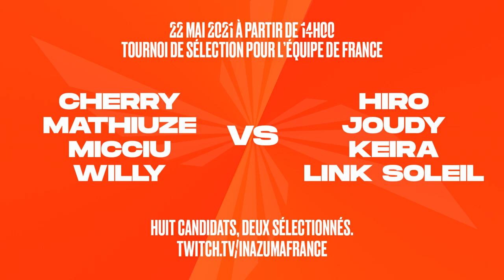[TEASER] COUPE DU MONDE INAZUMA ELEVEN GO STRIKERS 2013 !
⚡️Teaser du tournoi de sélection de l'équipe de France !

Cet été aura lieu la Coupe Du Monde Inazuma Eleven GO Strikers 2013 !
La France y affrontera le Japon, le Brésil et plein d'autres pays.

Nous remercions fortement Kenway pour le montage du teaser !
Ceci est une collaboration entre le FKAeon et Inazuma France !

Nous comptons aussi faire participer de nombreuses personnalités de la communauté Inazuma Eleven internationale !